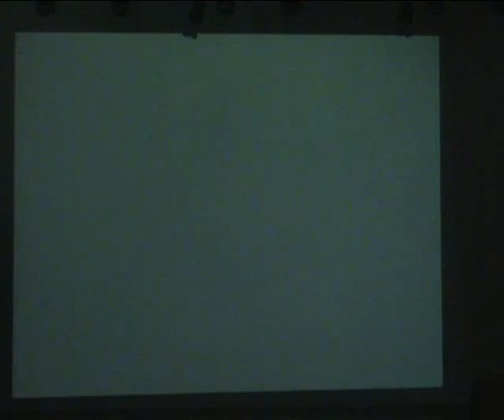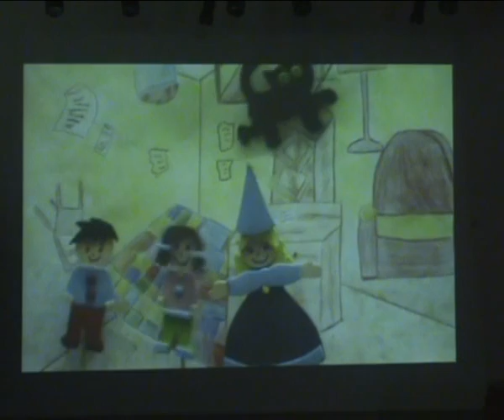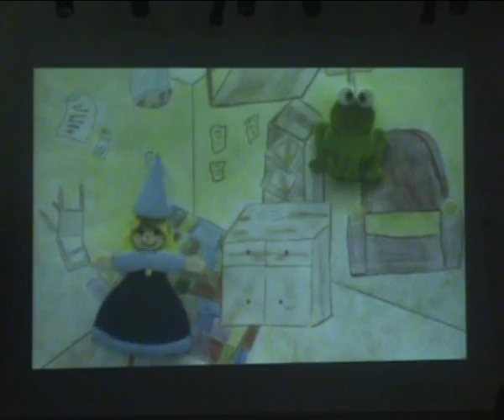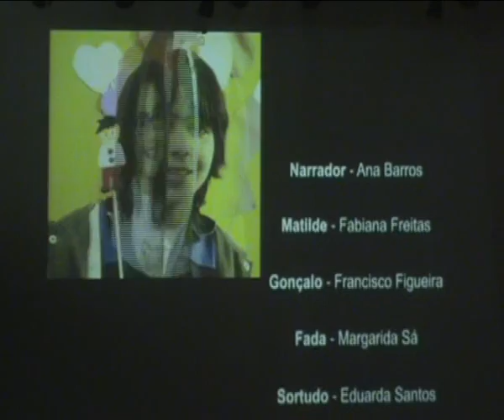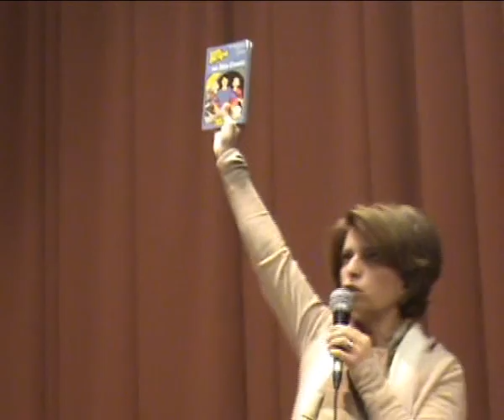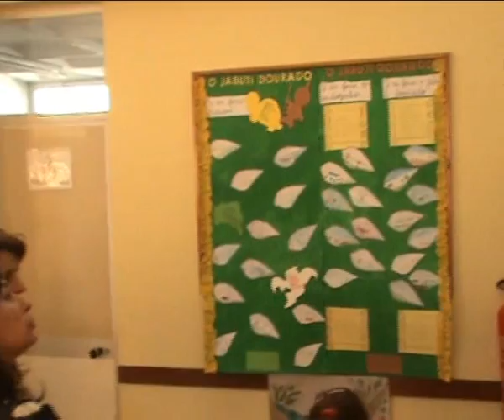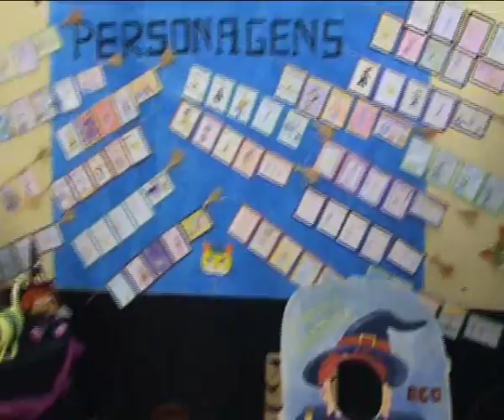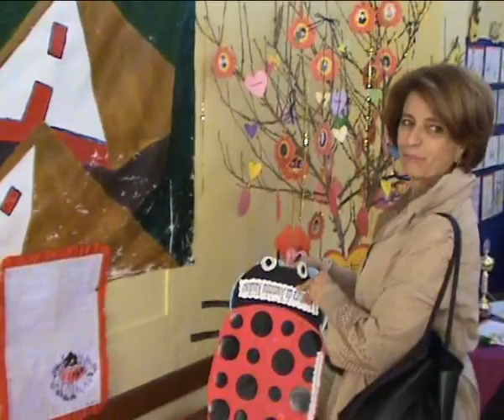Visita da escritora Isabel Alçada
Visita da escritora Isabel Alçada À nossa Escola